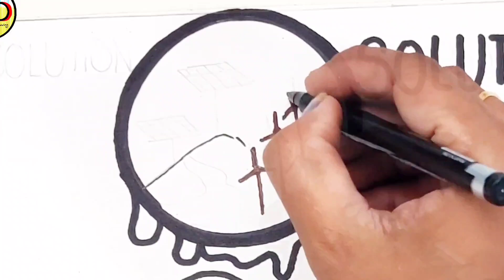save environment drawing ||save ozone layer drawing ||climate change poster painting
global warming drawing / environment day drawing/save environment poster/pollution drawing easy

topices:-
save water par drawing
winter season drawing
rainy season drawing
season project model
air pollution drawing
autumn season drawing
badal ki drawing
poster on save water
save environment drawing
season project
sound pollution drawing
poster making drawing
save the water drawing
water cycle draw
water cycle project
4 seasons drawing
acid rain drawing
air pollution diagram
air pollution drawing oil pastel
autumn season project
cycle drawing
drawing project
environment drawing
environment project
environmental drawing
four season drawing
how to draw four seasons
kidney draw
natural disaster drawing
picture of winter season
pollution project
poster drawing
rainy season model
save nature drawing
save tree save water drawing
save water drawing easy
save water easy drawing
save water save life drawing
save water save life poster
school project drawing
science project drawing
season change
season drawing
seasons drawing
Since published
spring season drawing
stop air pollution drawing
summer season drawing
summer season model
summer season project
vayu pradushan drawing
water cycle drawing
how to draw layers of atmosphere
water pollution drawing
winter season chart for school
winter season project
save earth project working model

winter season model for school